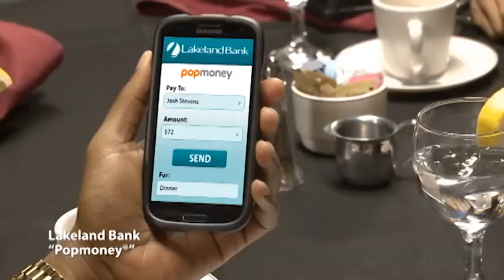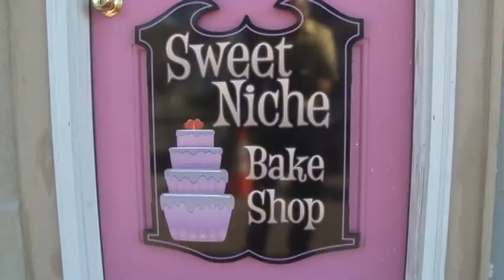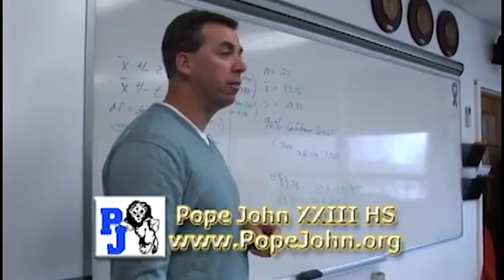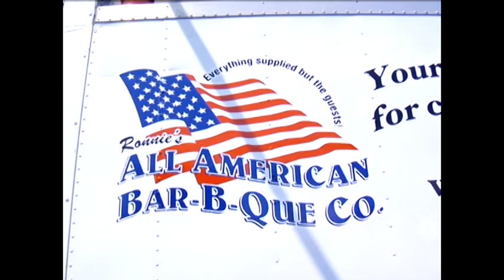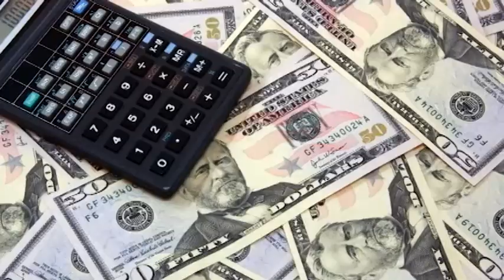Morris County Sports Beat 10 24 14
FOOTBALL HIGHLIGHTS: Roxbury-Mt. Olive; MCT Field Hockey Semifinals: Madison-Mendham, W. Morris Central-Morristown-Beard; MCT Girls Soccer Semifinal: Randolph-Morris Catholic and Roxbury-Kinnelon